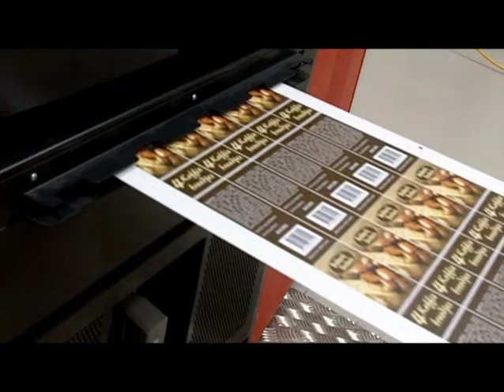W&R Etiketten, Tilburg, Holland with EskoArtwork Automation and MIS Integration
What Customers Say: Automation is a crucial element in the success of this company. EskoArtwork covers the complete workflow to and from the MIS system. Ensuring more speed, less errors, better quality.